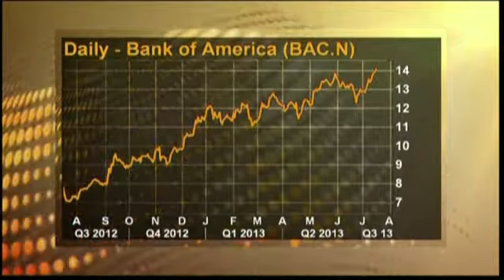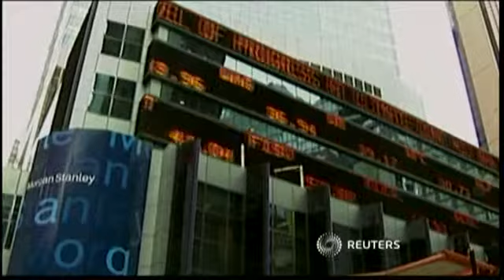Bank of Ameria tăng lợi nhuận nhờ giảm chi phí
Bank of Ameria vừa công bố mức tăng trưởng 2 con số, vượt qua kì vọng của giới chuyên gia, nhờ vào cắt giảm chi phí, đẩy mạnh đầu tư ngân hàng và lợi nhuận từ hoạt động cho vay.